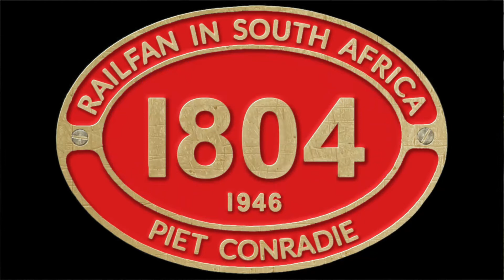Mostly freight trains + a few Metro & Shosholoza trains Railfan Compilation #17 | Train South Africa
I invite you to enjoy this video: TRANSNET South Africa: Railfan Compilation #17 Mostly freight trains + a few  Metro & Shosholoza trains. This railfan compilation focuses mostly on freight trains spotted at Brackenfell, South Africa, but also includes some MetroRail Cape Town metro sets, as well as the Prasa operated Shosholoza Meyl (with vintage class 6E1 units) long distance passenger train on its way to Johannesburg. Many Dog Lovers will find the final video clip of interest. All clips in this selection were filmed on Wednesday Nov 20, 2019.
🔴ABOUT MY CHANNEL:
"RAILFAN in SOUTH AFRICA" is for Railfans &  Railway Enthusiasts everywhere!!! Enjoy & Explore 250+ Videos about Trains & Railway related action filmed in South Africa. New items uploaded regularly.

🔔 SET the BELL for notifications about new videos!!!

🟥SOUTH AFRICAN STEAM 2019: JESSICA 19D 3321 shows her stuff while climbing a lengthy railway incline